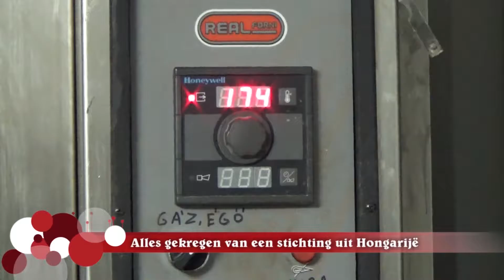Trasport naar de Oekraïne 2016 deel2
Tweede deel naar de Oekraïne 2016 Stichting de Ruyter groep Rijnsburg